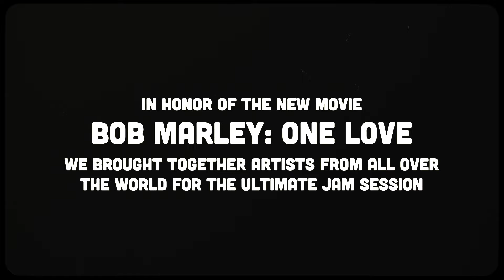Bob Marley : One Love - Jamming Session Compilation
BOB MARLEY : ONE LOVE célèbre la vie et la musique d'une icône qui a inspiré des générations à travers son message d'amour et d'unité. Pour la première fois sur grand écran, découvrez l'histoire puissante de Bob Marley, sa résilience face à l’adversité, le chemin qui l’a amené à sa musique révolutionnaire. Produit en partenariat avec la famille Marley et mettant en vedette Kingsley Ben-Adir dans le rôle du musicien légendaire et Lashana Lynch dans celui de sa femme Rita, BOB MARLEY : ONE LOVE sortira en salle en 2024.